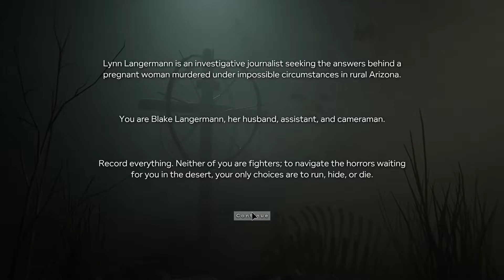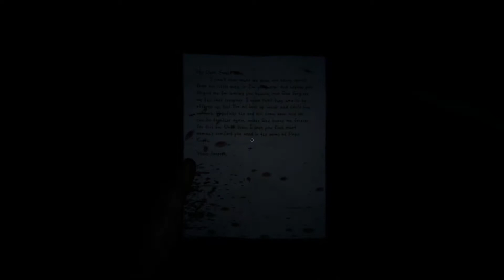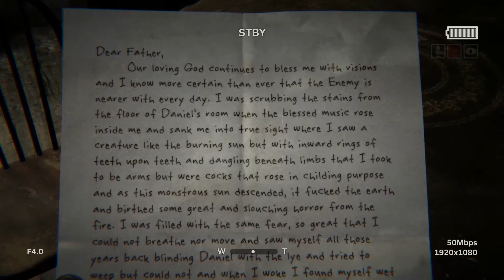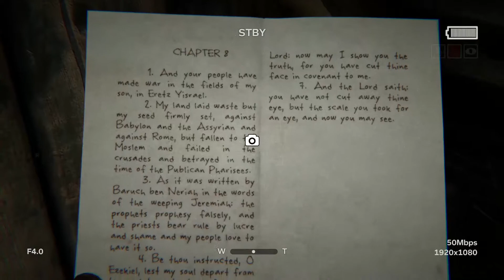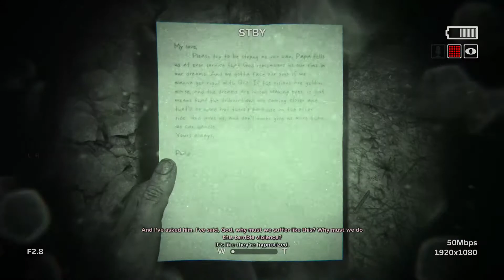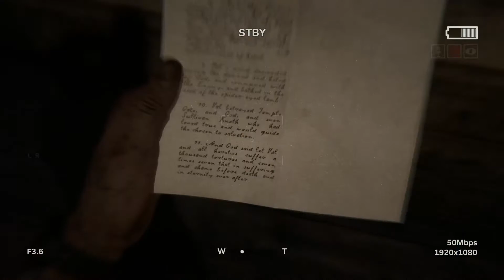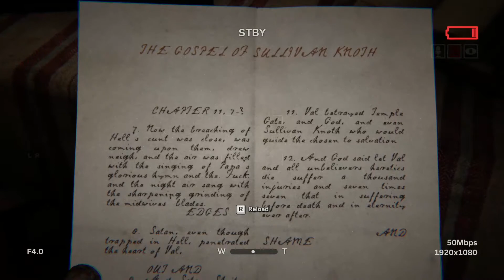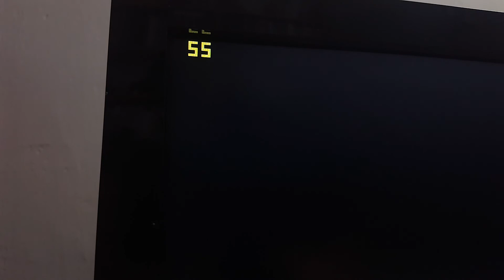OUTLAST 2 NO COMENTARY First hour of gameplay and first feelings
OUTLAST 2 NO COMENTARY